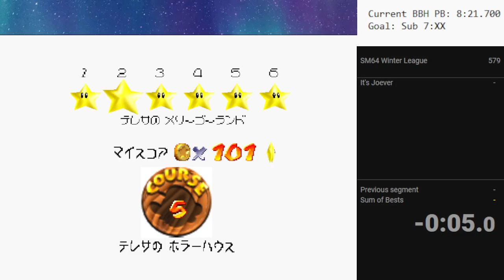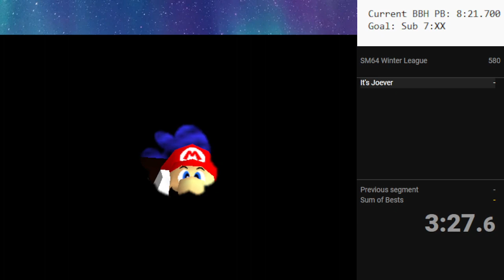(PB) BBH Stage RTA in 7:17.400